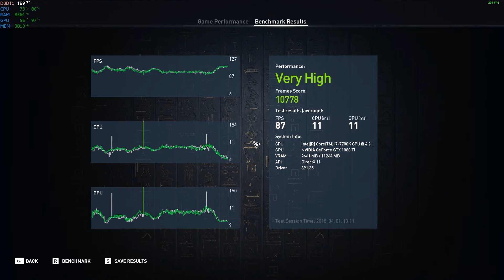Assassin's Creed Origins|MAX SETTINGS Benchmark| i7-7700K,GTX 1080Ti,32GB RAM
PC:
Processor: INTEL Core i7-7700K 4.20GHz Socket 1151(BE QUIET! Dark Rock Pro 3)
Memory: CORSAIR 32GB Vengeance RGB DDR4 2666MHz CL16 KIT CMR32GX4M2A2666C16
Video Card:  EVGA GeForce GTX 1080 Ti SC2 GAMING, 11G-P4-6593-KR + ZOTAC GeForce GTX 1070 AMP Extreme ,  ZT-P10700B-10P
OS: Windows 10 Enterprise 64bit
Motherboard: GIGABYTE GA-Z270X-Ultra Gaming
House: NZXT Phantom 820 - gunmetal
Power supply: CORSAIR RMi Series RM1000i 1000W

Mic: Blue Yeti
Headset: RAZER Kraken USB
Cam: Logitech C922
VR: HTC VIVE